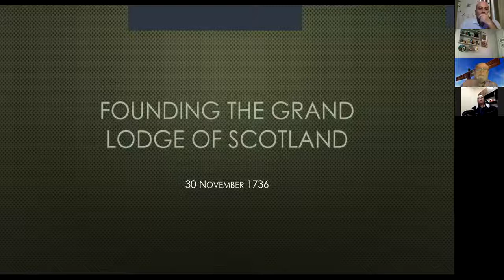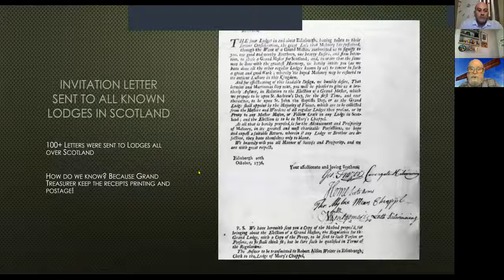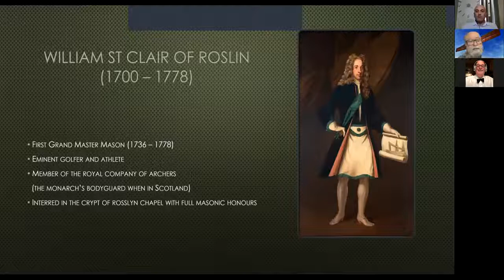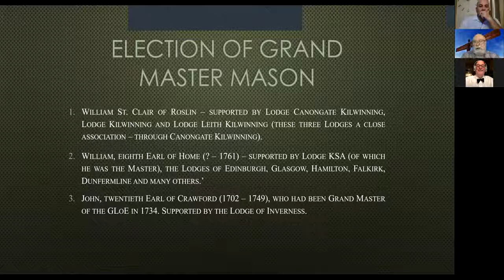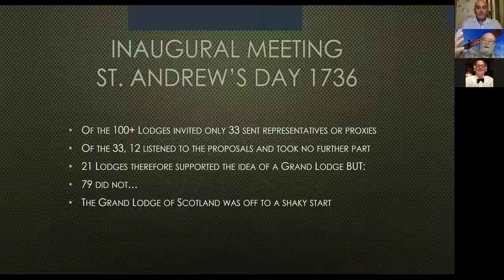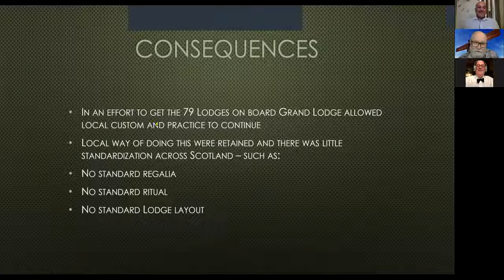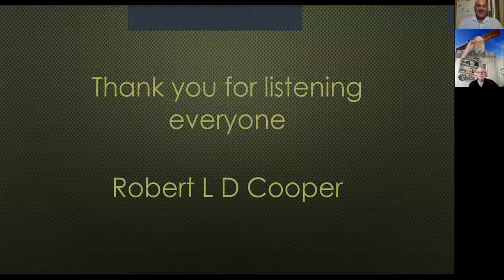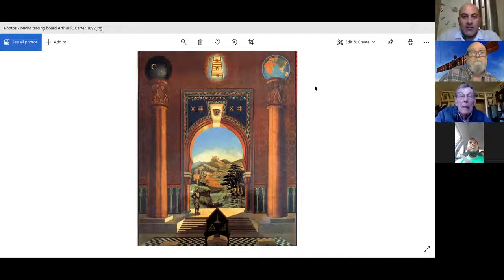The Foundation of the Grand Lodge of Scotland (1736)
Lodges in Scotland have written records from 1598 yet it was the last of the three counties to establish a Grand Lodge. England 1717, Ireland in 1723 and Scotland in 1736. This is the story of why Scotland, the country where Freemasonry began, was last to have a Grand Lodge.